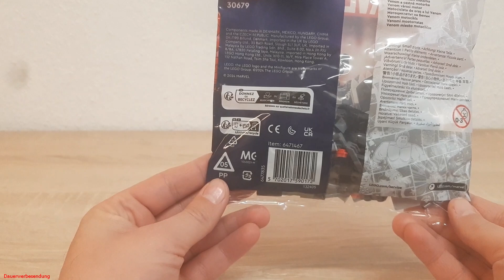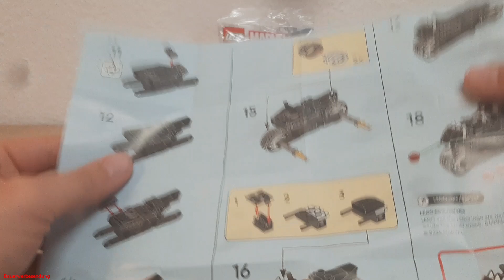Lego® Marvel Venoms Mottorrad 30679 Unboxing Live Build, Review und Fazit in deutsch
Heute habe ich Euch wieder mal ein Polybag mitgebracht.
Das Lego® Marvel Venoms Mottorrad 30679  Polybag.
Seht in diesem Video das Unboxing und ein Live Build von diesem Set.
Sowie mein Review und mein Fazit dazu.

Lasst gern ein Like, einen Kommentar oder ein Abo da.